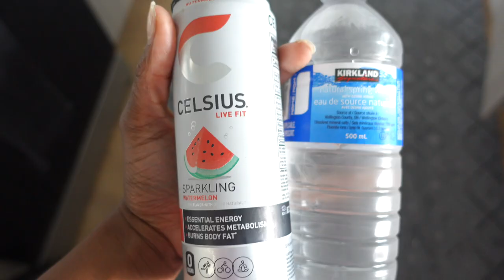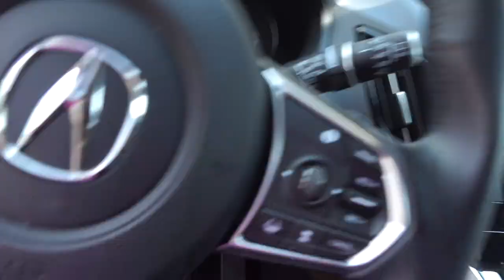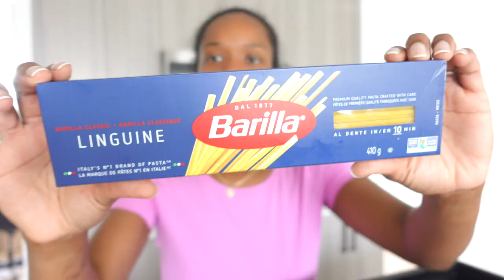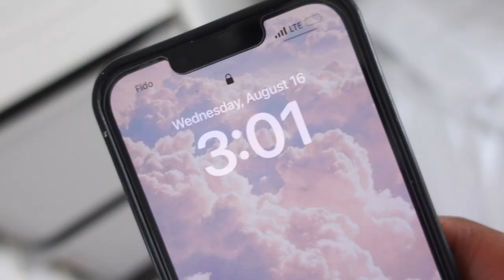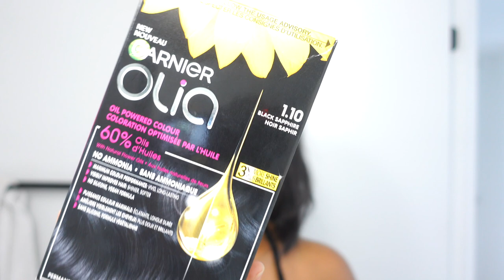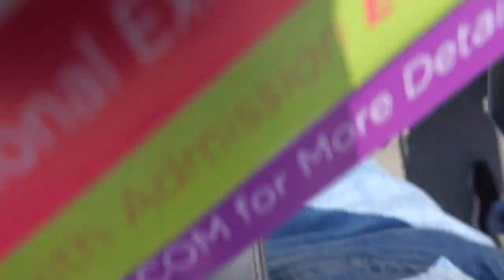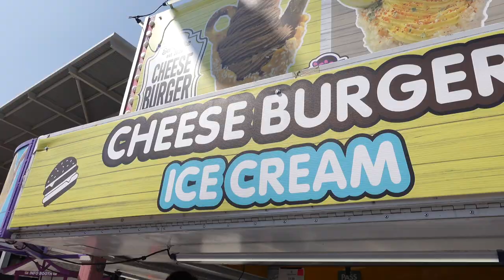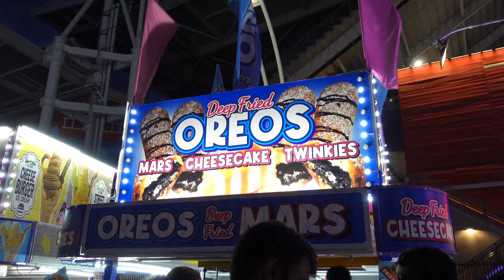VLOG: REALISTIC DAYS IN MY LIFE + TAPE-IN EXTENSIONS + COOKING + CNE END OF SUMMER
hey guys!

Hair By: @stushscreations

“Sanny”